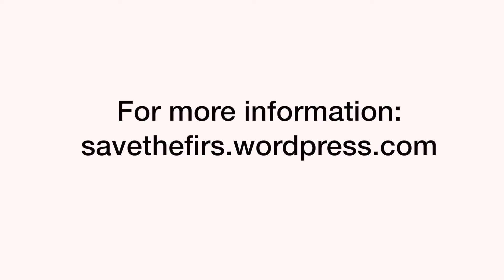The Place We Call Home 3 min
Three student journalists tell the story of their fight to save their homes at the Firs Mobile Home Park in SeaTac, Washington.